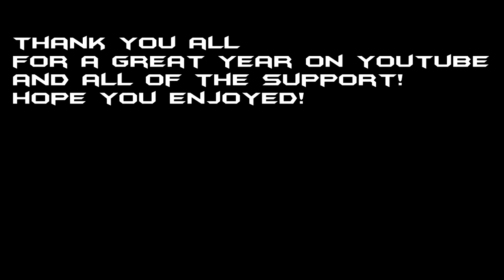AverageAirsofter's 1 Year Anniversary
This is an anniversary video for making our channel one year ago.  Its hard to believe that we have grown this much since last year.  We hope you guys continue to support us and expect tons of new videos soon!